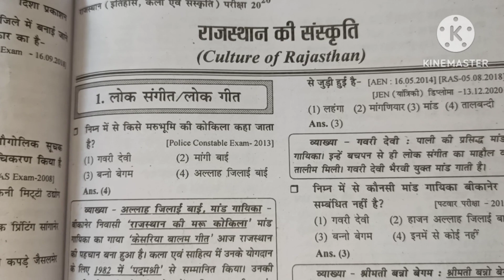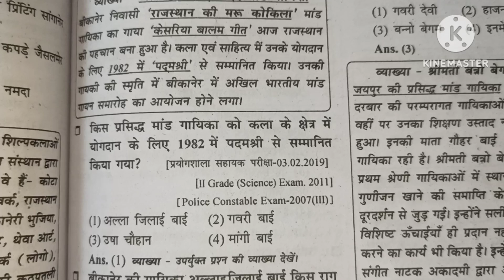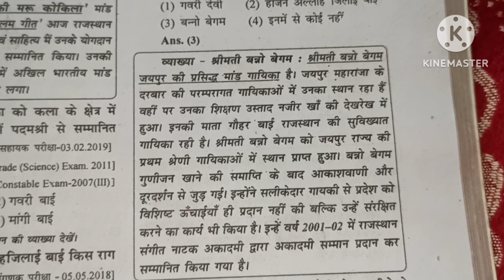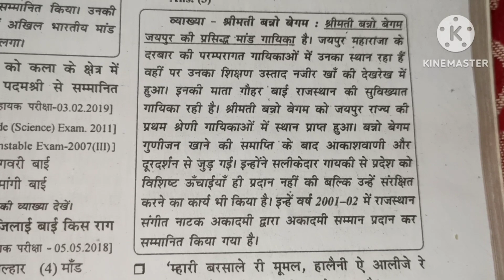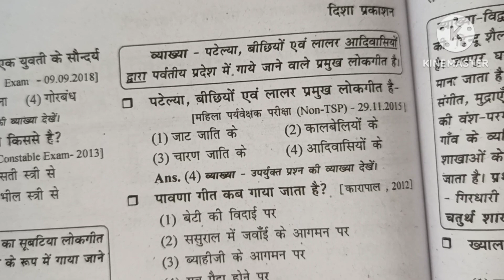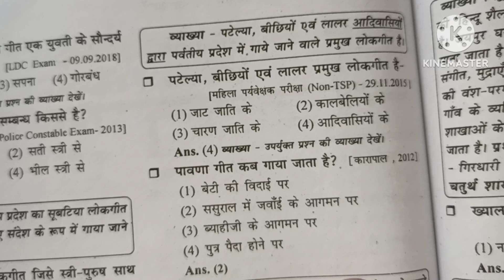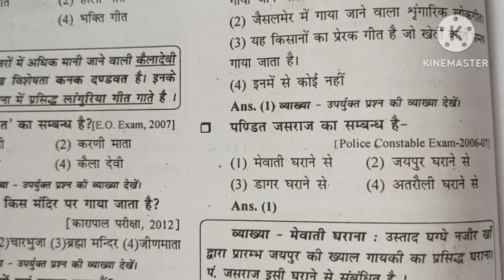राजस्थान की संस्कृति ( लोक गीत / लोकसंगीत )